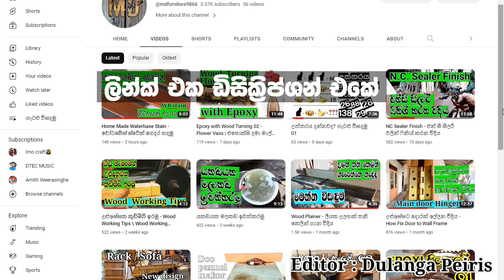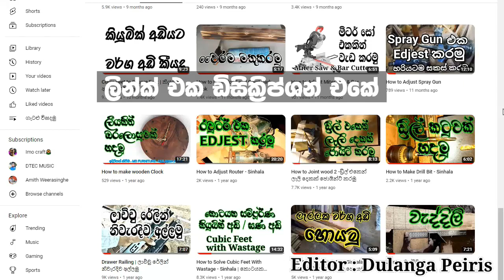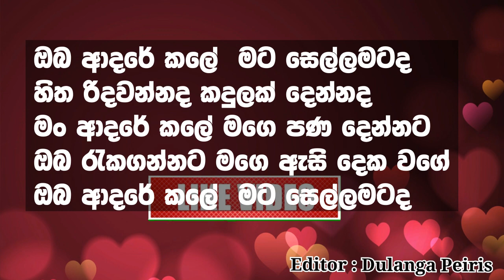Oba adare kale mata Sellamatada Karaoke with lyrics | Ajith Perera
ඔබ ආදරේ කලේ  මට සෙල්ලමටද
හිත රිදවන්නද කදුලක් දෙන්නද
මං ආදරේ කලේ මගෙ පණ දෙන්නට
ඔබ රැකගන්නට මගෙ ඇසි දෙක වගේ

මම ඔබට ආදරේ කල හැටි මතක නැතිවද
වැඩියෙන් ආදරේ කලේ ඔබෙ ඇස් දෙකට..//
මගෙ ආදරෙ හදුන ගන්න බැරි වුනෙ ඇයිද
හදුන ගත්තනම් තාමත් ඔබ මගෙ නේද

අපි නොදැක ඉන්න බැරිව හිටපු කාලෙ මතකද
හමුවන දින ගැන ගැන ඔබ හිටියා මතකද..//
අපෙ ආදරෙ නවතන්නට හිතුන තරමට
ඔබට මගෙන් සිදු වුණ ඒ වරද කුමක්ද